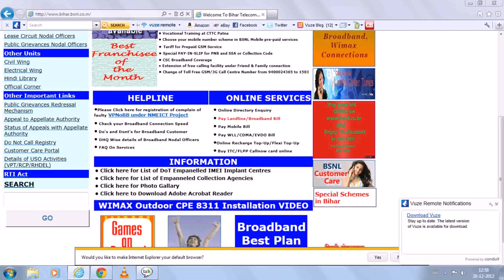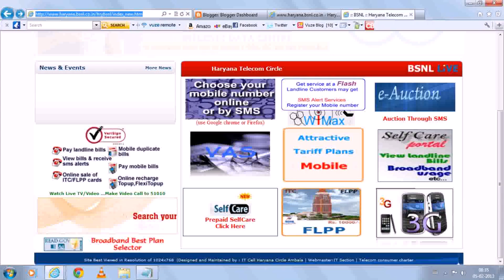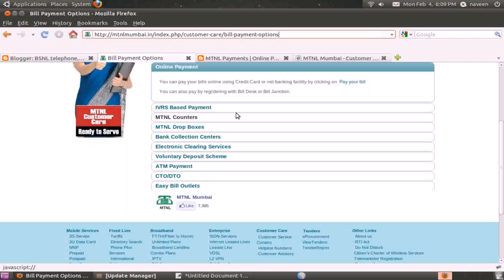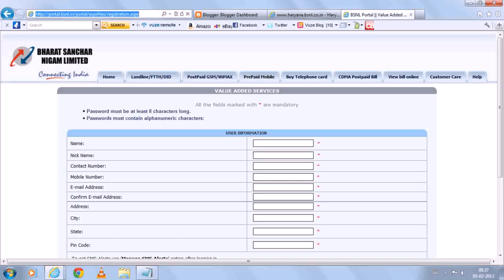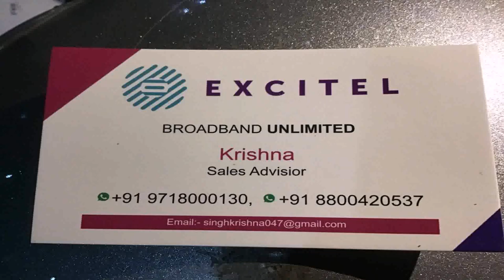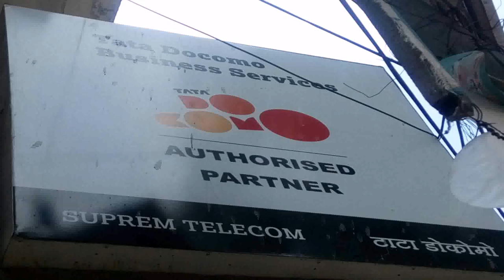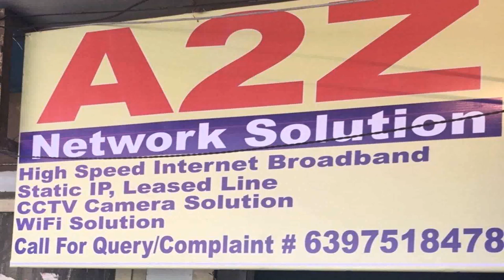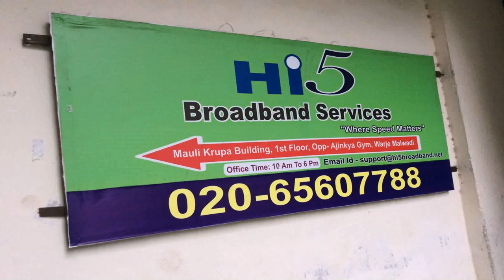Mtnl Postpaid Broadband Tariff Plans Delhi